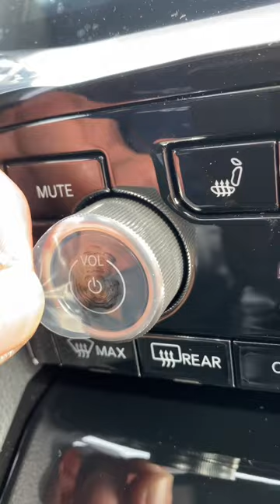Unwrapping Jeep G/C Summit 2022.